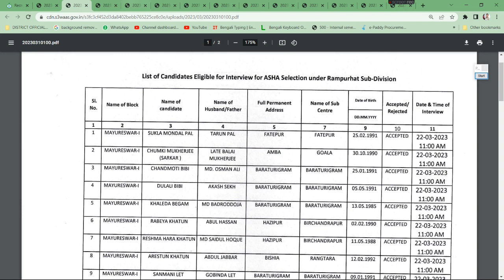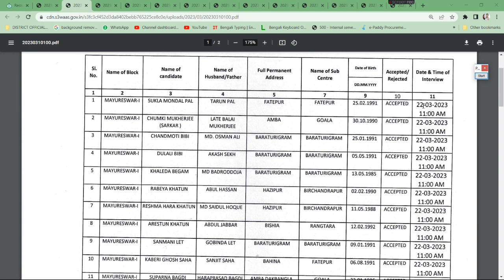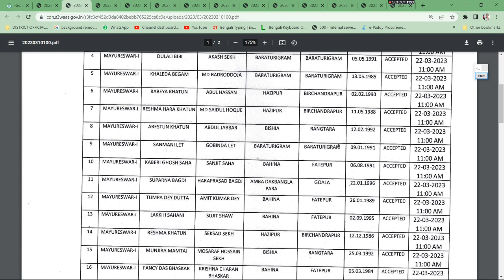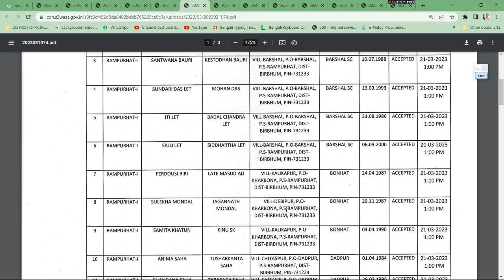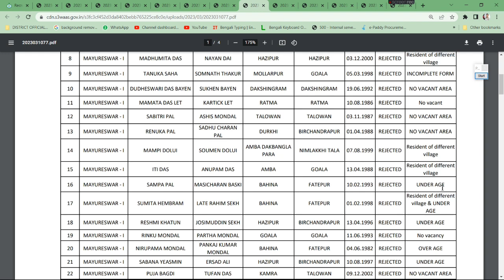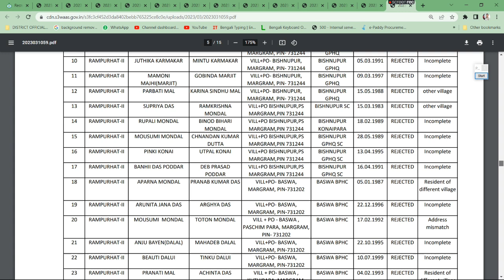আশা কর্মী নামের লিস্ট প্রকাশিত । Asha Karmi Niyog 2023 । Burbhum District Asha Karmi Selection List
Asha Karmi Niyog 2023 । Burbhum District Asha Karmi Selection List  । আশা কর্মী নামের লিস্ট প্রকাশিত

asha kormi
asha kormi niyog 2023
asha karmi
asha karmi vacancy
hooghly asha karmi recruitment
hooghly district asha kormi niyog
hooghly jila asha kormi niyog
asha kormi vacancy
asha kormi form fill up
asha karmi interview
wb asha karmi news today
asha vacancy
icds
asha
আশা কর্মী নামের লিস্ট প্রকাশিত
Asha Karmi Niyog 2023
Burbhum District Asha Karmi Selection List
asha karmi
asha kormi
asha karmi latest news
asha karmi recruitment 2023 birbhum
birbhum asha list
birbhum asha karmi interview
asha kormi interview
asha kormi selection list
asha worker recruitment west bengal